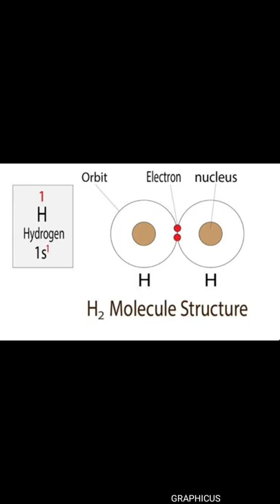Paul Langevin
Paul Langevin ForMemRS was a French physicist who developed Langevin dynamics and the Langevin equation. He was one of the founders of the Comité de vigilance des intellectuels antifascistes, an anti-fascist organization created after the 6 February 1934 far right riots.

Born -23 January 1872 Paris, France
Died -19 December 1946 (aged 74) Paris, France
Alma mater -
University of Cambridge
 Collège de France
University of Paris (Sorbonne)
ESPCI

Known for -
Langevin equation
Heisenberg–Langevin equations
Langevin dynamics
Langevin function
Twin paradox

Awards -
Hughes Medal (1915)
Copley Medal (1940)
Fellow of the Royal Society[1]
Scientific career

Fields - Physics
Institutions -ESPCI
École Normale Supérieure

Thesis Research on ionized gases (1902)

Doctoral advisors -
Pierre Curie
Joseph John Thomson
Gabriel Lippmann

Doctoral students -
Irène Joliot-Curie
Louis de Broglie
Léon Brillouin

Paul Langevin ForMemRS[1] (/lænʒˈveɪn/;[2] French: [pɔl lɑ̃ʒvɛ̃]; 23 January 1872 – 19 December 1946) was a French physicist who developed Langevin dynamics and the Langevin equation. He was one of the founders of the Comité de vigilance des intellectuels antifascistes, an anti-fascist organization created after the 6 February 1934 far right riots. Being a public opponent of fascism in the 1930s resulted in his arrest and being held under house arrest by the Vichy government for most of World War II. Langevin was also president of the Human Rights League (LDH) from 1944 to 1946, having recently joined the French Communist Party.

He was a doctoral student of Pierre Curie and later a lover of widowed Marie Curie. He is also known for his two US patents with Constantin Chilowsky in 1916 and 1917 involving ultrasonic submarine detection.[3] He is entombed at the Panthéon.

Submarine detection
In 1916 and 1917, Paul Langevin and Chilowsky filed two US patents disclosing the first ultrasonic submarine detector using an electrostatic method (singing condenser) for one patent and thin quartz crystals for the other. The amount of time taken by the signal to travel to the enemy submarine and echo back to the ship on which the device was mounted was used to calculate the distance under water.

In 1916, Lord Ernest Rutherford, working in the UK with his former McGill University PhD student Robert William Boyle, revealed that they were developing a quartz piezoelectric detector for submarine detection. Langevin's successful application of the use of piezoelectricity in the generation and detection of ultrasound waves was followed by further development.[13]